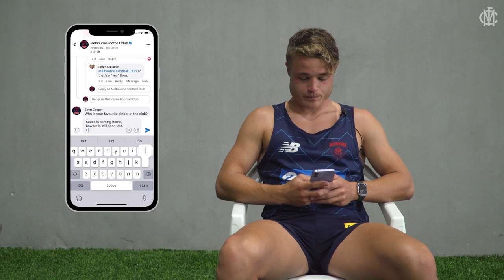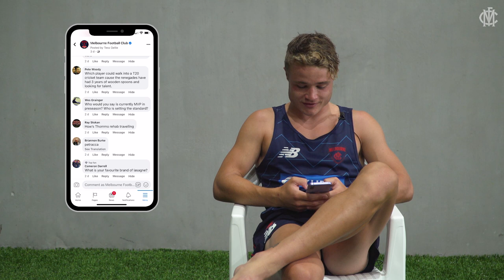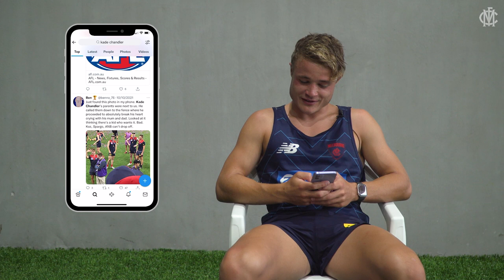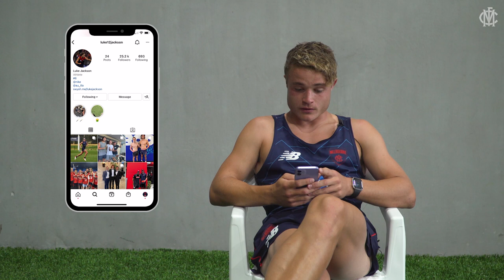Mystery Demon | Chandler takes over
Kade Chandler gets his hand on the MFC social log ins, responding to fans, and haunting teammates